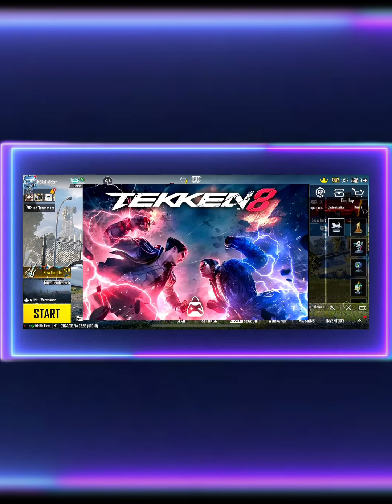Next Ultimate Companion